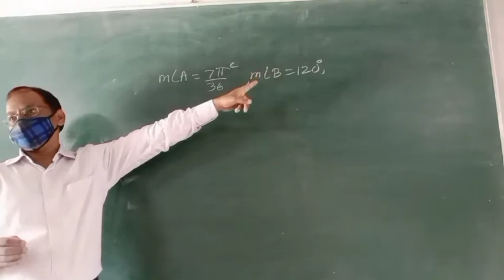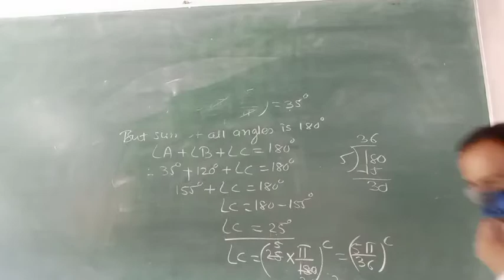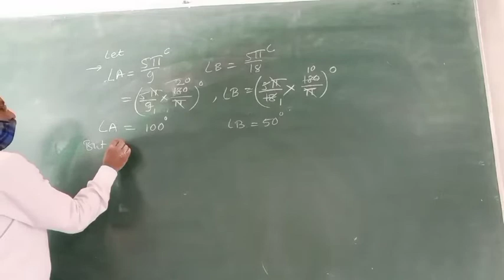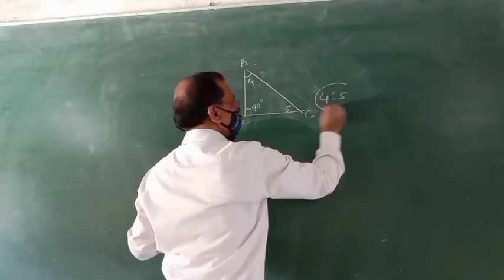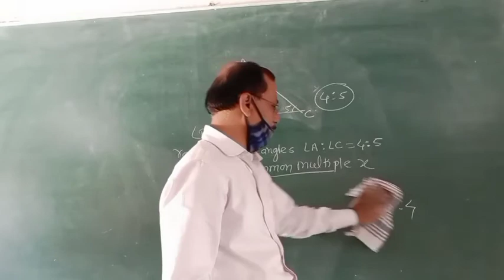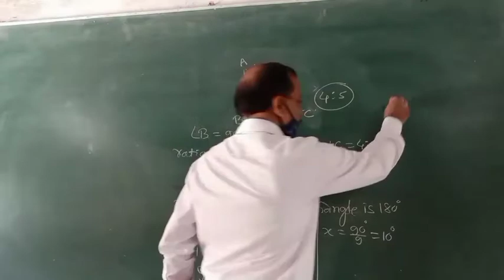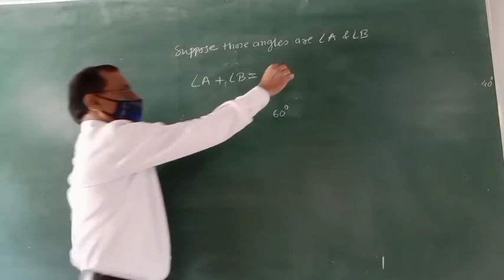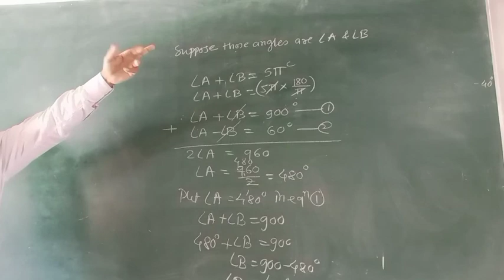12th Mathematical logic||Tautology ,contradiction,Contingency ||Maharashtra State Board||In Marathi